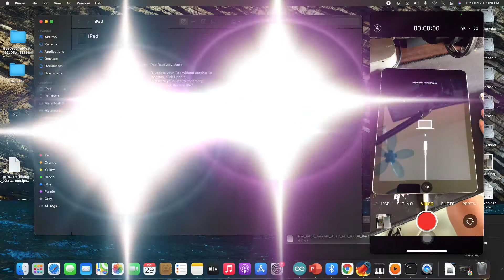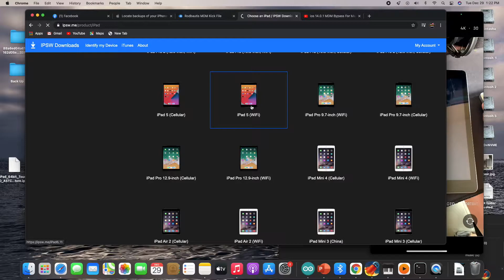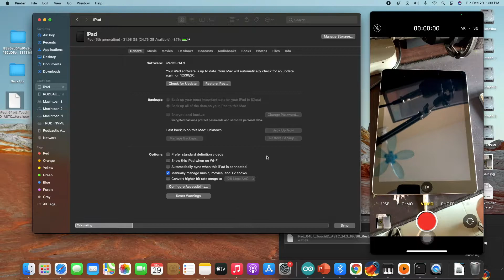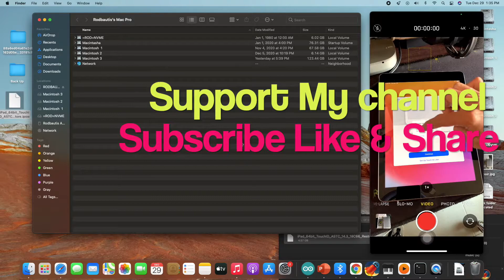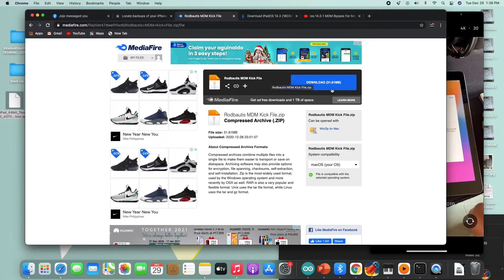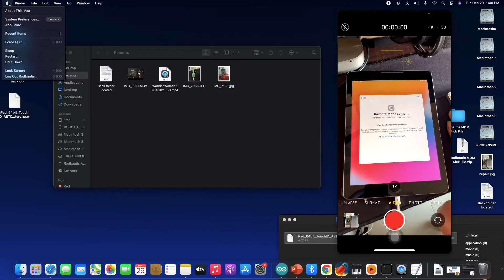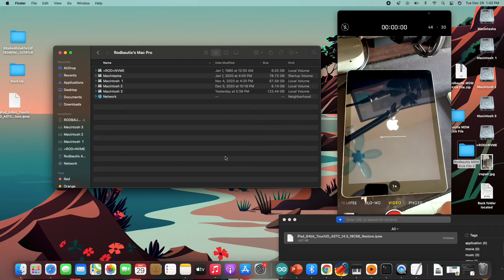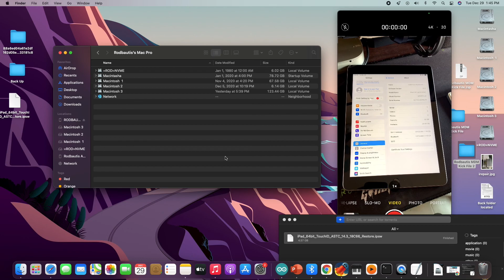MDM Bypass ios 14.3 Dec,29,2020 Free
Mac os and windows  Back up located here:
Backups on your Mac
To find a list of your backups:
 1. Click the magnifier icon  in the menu bar.
 2. Type or copy and paste this: ~/Library/Application Support/MobileSync/Backup/

Backups in Windows 7, 8, or 10
To find a list of your backups, go to \Users\(username)\AppData\Roaming\Apple Computer\MobileSync\Backup\
In the Search bar, enter %appdata%